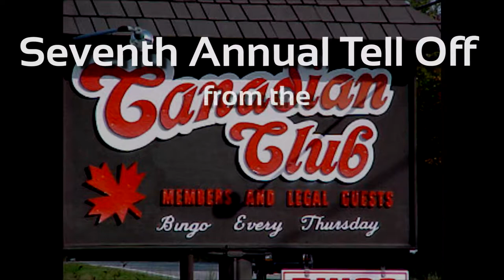Extempo - Seventh Annual Tell Off - January 27, 2018